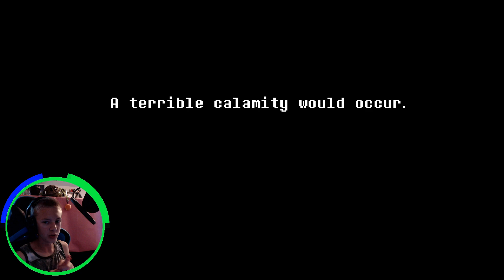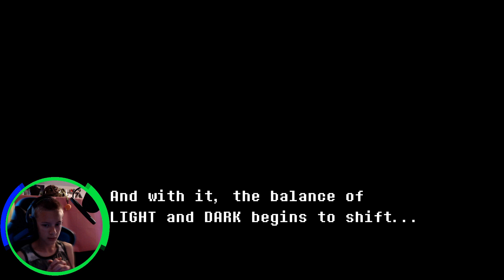The Rune of Delta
yes yes, im funny